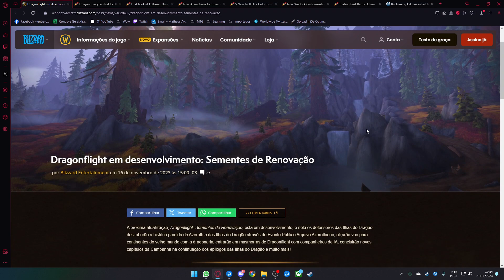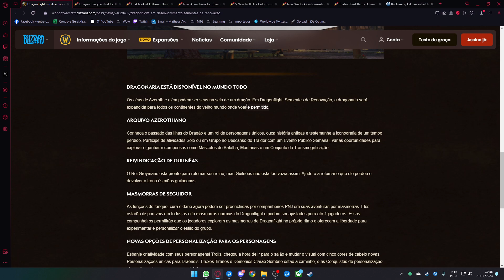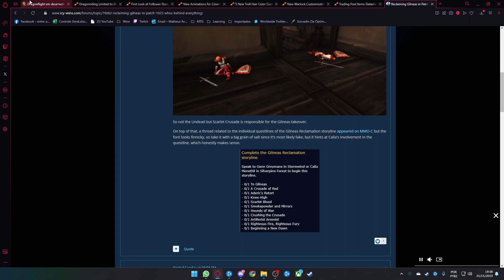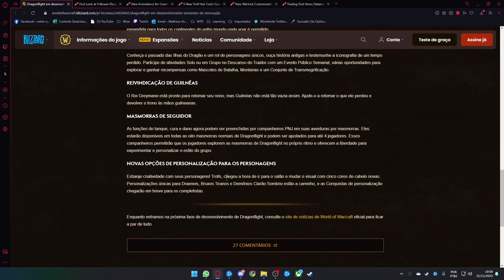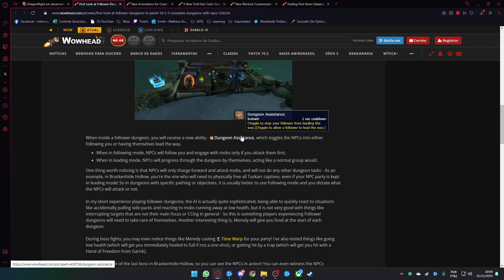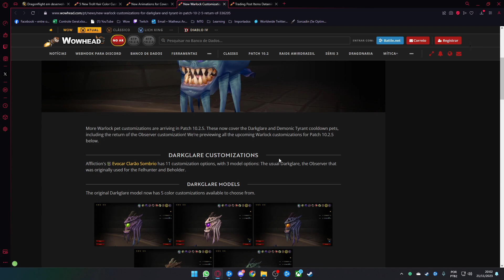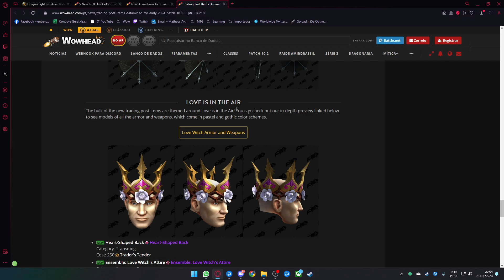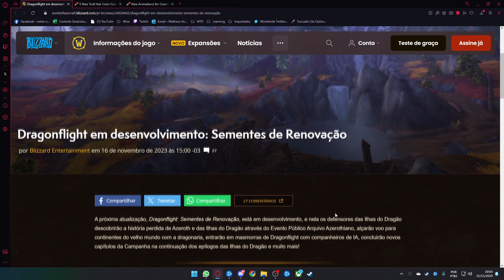ANUNCIADO Patch 10.2.5 - World of Warcraft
Salve ladinos!

Confira as novidades World of Warcraft em 2023!